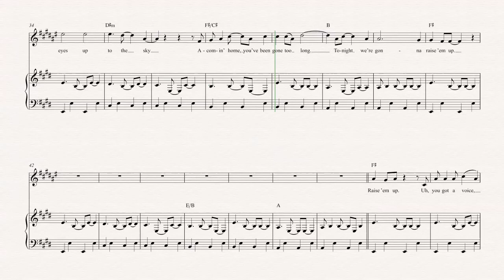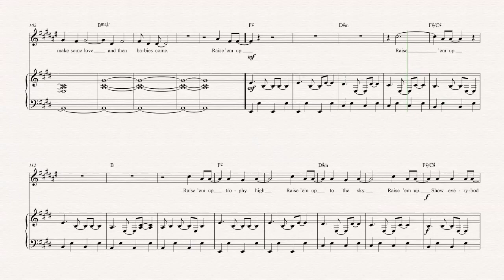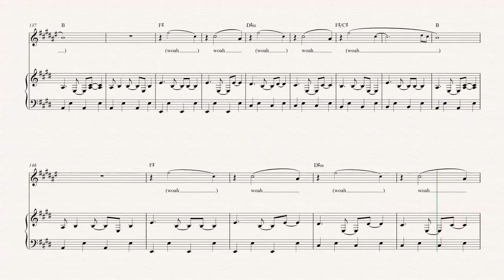Clarinet - Raise ‘Em Up - Keith Urban ft Eric Church - Sheet Music, Chords, & Vocals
Chromatik is giving away an URBAN guitar signed by Keith Urban and Eric Church!

Clarinet sheet music, chords, and vocals of Raise ‘Em Up - Keith Urban

Learn to play Raise ‘Em Up Music and play along!